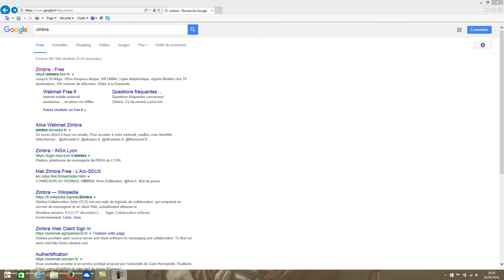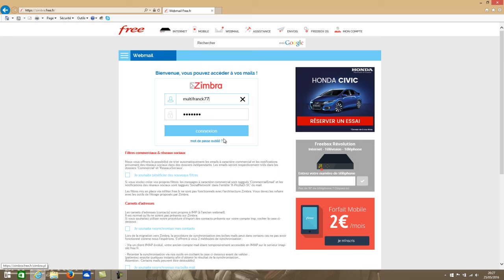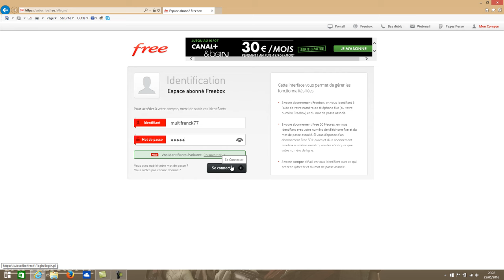TUTO COMMENT CHANGER SON MOT DE PASSE POUR LA BOITE E-MAIL FREE.🇫🇷🗄🙂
Kit Streamer 📷
Kit Streamer 🎙
Kit Streamer 💽

Pour modifier le mot de passe mail Free il faut se connecter sur l'interface Free
Identifiant = compte mail
Mot de passe = mot de passe actuel (du compte mail)

TEL : 3244